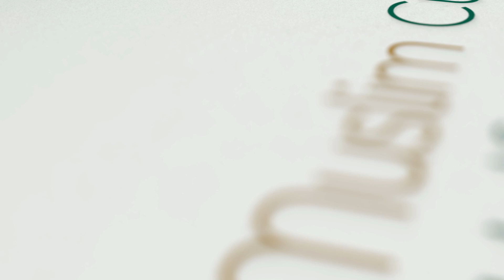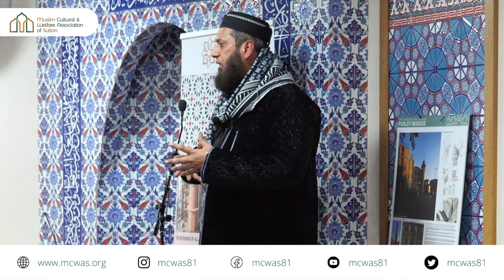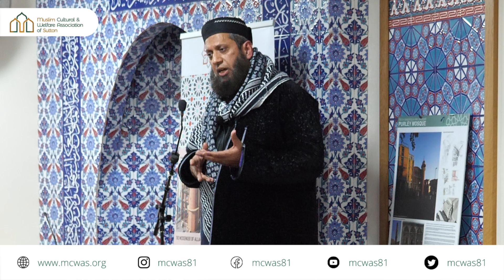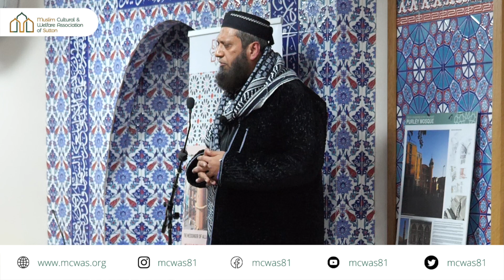Shade of The Arsh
Shaykh Suliman Gani